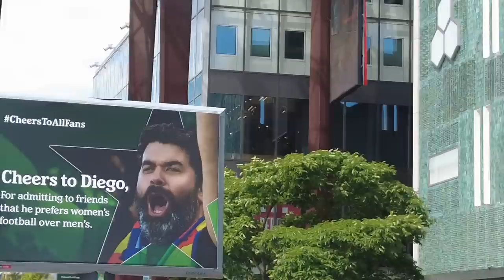BARCELONA ARE CHAMPIONS OF EUROPE!! Women's Champions League Final VLOG vs Wolfsburg 2023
Barcelona Femeni complete the ultimate second half come back to beat Wolfsburg and become European Champions again!